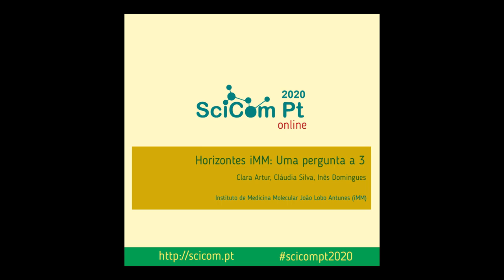SciComPt2020 - Horizontes iMM: Uma pergunta a 3 (Clara Artur)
Título
Horizontes iMM: Uma pergunta a 3

Autoria
Clara Artur, Cláudia Silva e Inês Domingues
Instituto de Medicina Molecular João Lobo Antunes (iMM)

Resumo
Organizámos em 2019 o primeiro ciclo de conversas Horizontes iMM: Uma pergunta a 3. Este programa inovador assenta na discussão pública de condições de saúde a partir de três perspectivas distintas mas altamente complementares e integradoras, juntando um cientista, um médico e um doente em torno de uma pergunta. O painel de convidados destas sessões incluiu médicos, cientistas, políticos, jornalistas, personalidades importantes da sociedade civil e cidadãos anónimos promovendo assim uma aproximação da ciência e da prática médica à sociedade.
Em quatro conversas sobre o cancro, doença de Parkinson, doenças neuromusculares e lesões vertebro medulares promoveu-se o desenvolvimento de um ambiente onde o paciente pôde partilhar a sua experiência pessoal, o cientista explicou as perguntas que motivam a sua investigação e que têm o potencial para obter uma resposta relevante e ainda, a perspetiva do médico como o elemento agregador destes dois.
Os mais de 700 participantes incluíram diferentes públicos: doentes, cuidadores informais e familiares, técnicos de saúde, professores, estudantes, jornalistas, cientistas e médicos. Os resultados obtidos na avaliação destas sessões mostram que o ambiente informal e o painel de convidados foram aspetos diferenciadores por parte dos participantes. Pretendemos agora discutir se eventos com este formato fomentam a reflexão e a partilha de conhecimento, contribuindo para o envolvimento de cientistas e médicos num diálogo aberto com os cidadãos e de que forma tornam mais clara a utilidade da ciência ao serviço da sociedade.